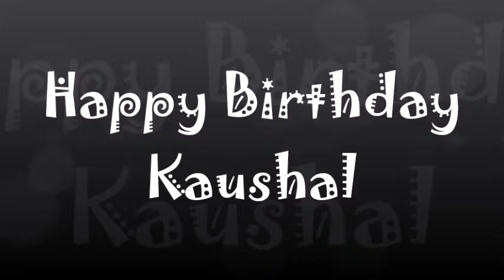Happy Birthday Kaushal -13th May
Kaushal Prasad Manda is an Indian actor and model who predominantly works in Tollywood and TV Serials. He is the title winner of Bigg Boss Telugu 2. Wikipedia
Born: May 13, 1981 (age 37 years), Visakhapatnam, India
Height: 5' 9?
Spouse(s): Neelima Manda
Parent(s): Sundaraiah Manda (father)
Children: 2